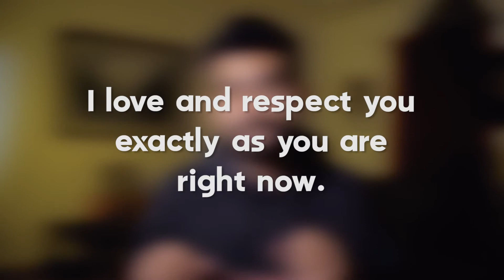If you ever feel Unattractive or UGLY WATCH THIS | Start feeling attractive now!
Want more help?? Book your 1 on 1 session with me
A lot of us dis-own the parts of ourselves that we don't like. But instead of fixing those problems it normally backfires specially if it's something related to our appearance and might be hard to change.

In this video I talk about my own story of how I felt unattractive/undesirable for years. And I offer a very effective solution which if you can apply for the the next 30 days will really change the way people start looking at you and how you view yourself.